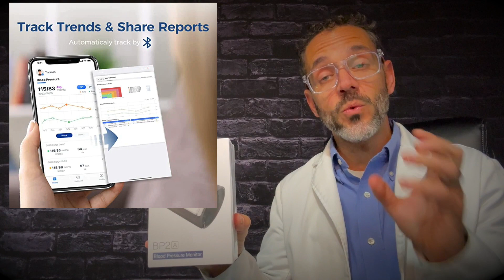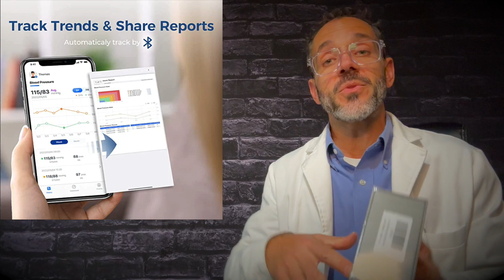What to do when your blood pressure spikes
Model: Checkme BP2A
Easy to use: one-touch measurement for quickly obtaining data;
Accurate data: FDA approved, CE certified,  Licensed by Health Canada;
Portable: small size and lightweight;
APP: real-time data presentation; unlimited storage of historical data; free report analysis; share data at will;
Ultra-long battery life: a full charge can be used for about four months

In this video, Dr. Carlo Oller, talks about what to do when your blood pressure spikes. When is it NOT an urgent matter? When is it urgent? When is it an emergency? Also...what to do when it is high? Can you manage it at home without going to the ER or urgent care?